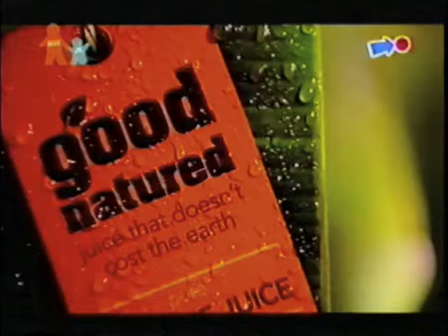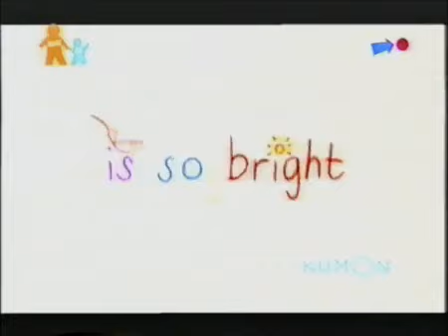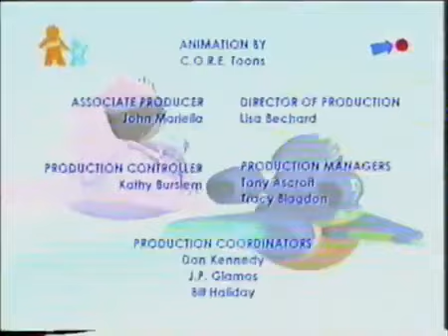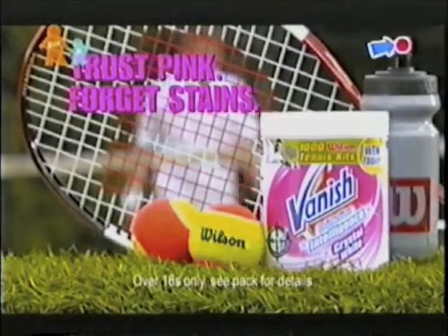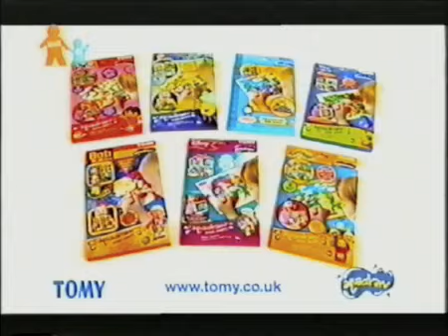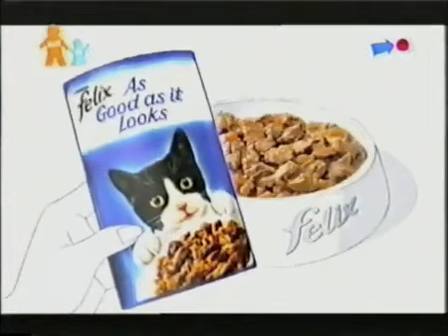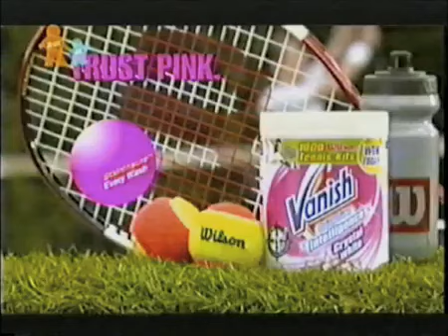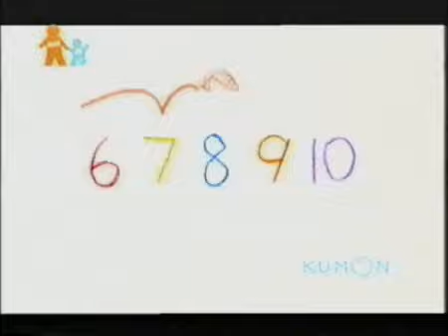Nick Jr UK Ads & Continuity 5th July 2008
Some vintage continuity from Nick Jr in the UK!